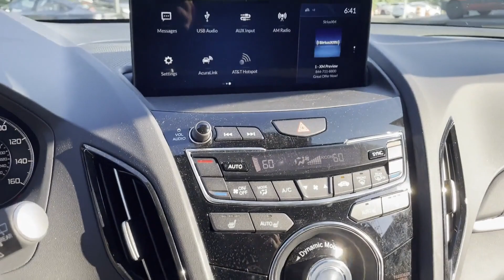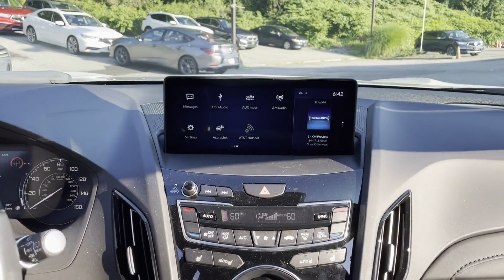Used 2020 Acura RDX w/Technology Pkg Roslyn, East Hills, Greenvale, Westbury, Glen Head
2020 Acura RDX w/Technology Pkg 5J8TC2H52LL035207 Video

This 2020 Acura RDX w/Technology Pkg 5J8TC2H52LL035207 is full of phenomenal features such as: